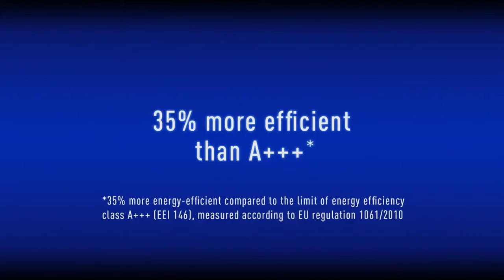Panasonic Vaskemaskin Energy Efficient Inverter Motor